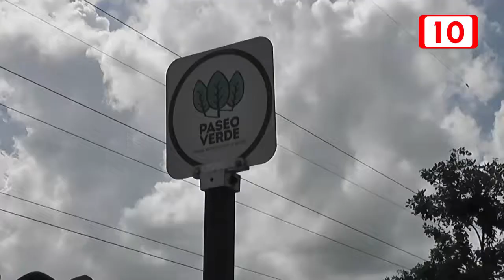132971 Paseo Verde podría pasar al Ayuntamiento de Mérida